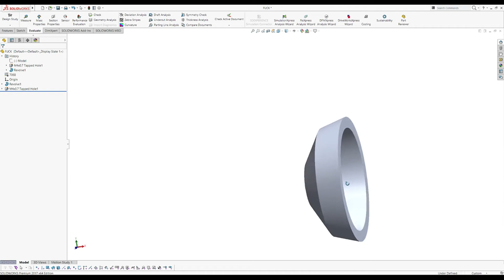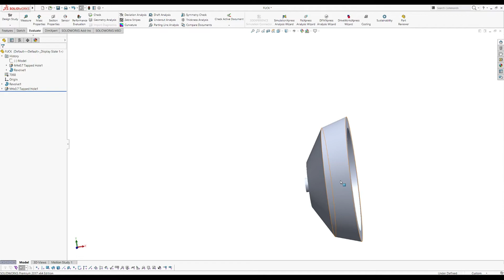Holistic Yoyo Design With Uncle Jamie